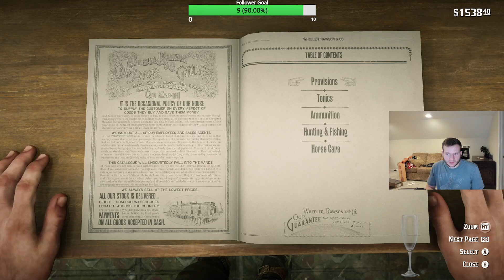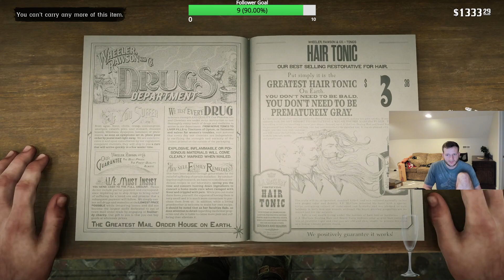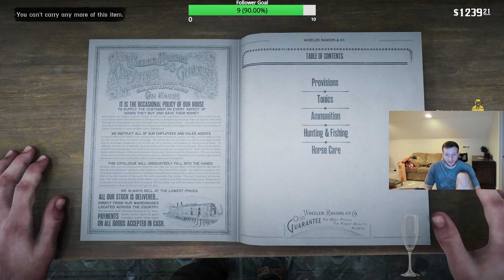Red Dead Redemption 2 Part 17